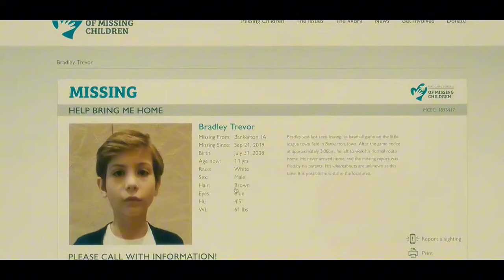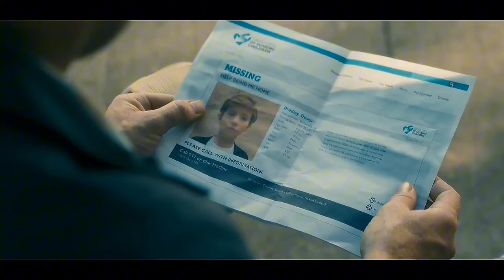A Man Discovers A Group Of Creatures That Kill Humans By Inhaling Energy To Become Immortal